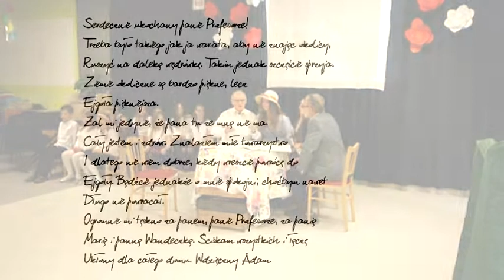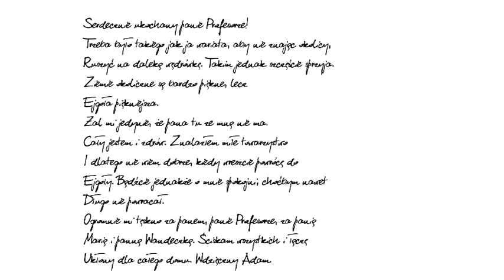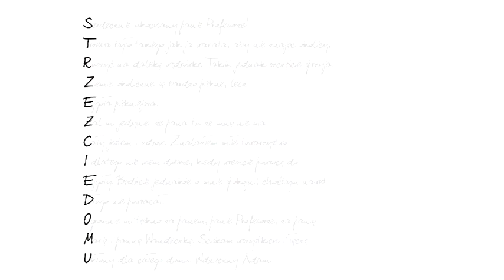2022 - Święto Szkoły (2)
31 maja 2019r.
Święto Szkoły

"Szatan z siódmej klasy" - przedstawienie teatralne

Obsada: Koło Teatralne, P. Dorota Pawlikowska-Gralla, P. Krzysztof Zaremba, P. Piotr Dulczewski

Oprawa muzyczna: Chór szkolny pod kierunkiem P. Krzysztofa Zaremby

Scenariusz i reżyseria - Marlena Szwaba-Wiśniewska, Magdalena Krupińska
Opracowanie muzyczne - Krzysztof Zaremba
Oprawa medialna - Małgorzata Kowalewska

Kamera - Rafał Łucki
Opracowanie, montaż, realizacja i produkcja - Małgorzata Kowalewska

Film powstał na zlecenie Szkoły Podstawowej im. Stanisława Broniewskiego "Orszy" w Wałdowie Szlacheckim.

W filmie wykorzystano fragmenty filmu "Szatan z siódmej klasy" (1960, reż. M.Kaniewska).